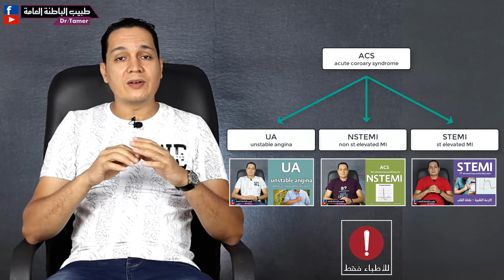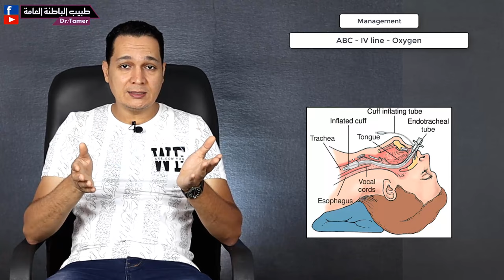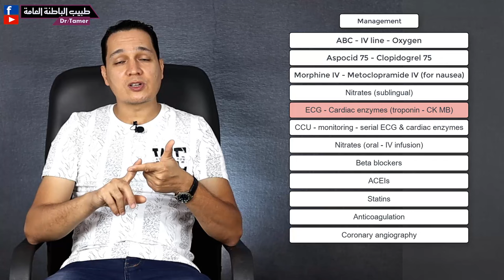الذبحة الصدرية الغير مستقرة /(Unstable angina ... (ACS